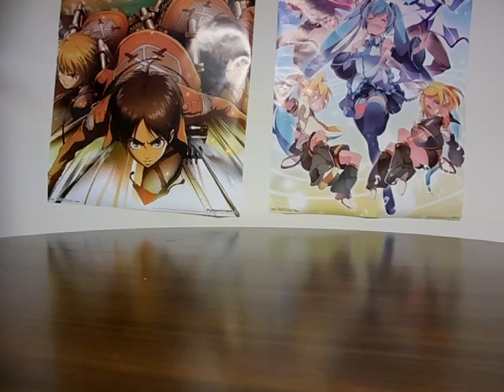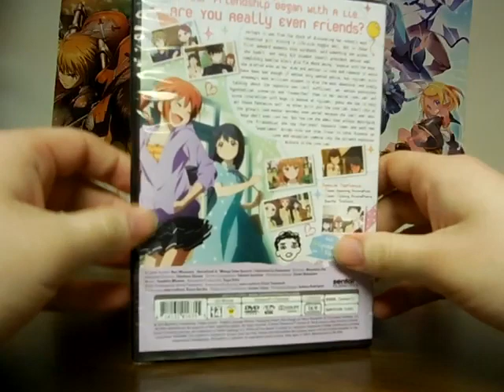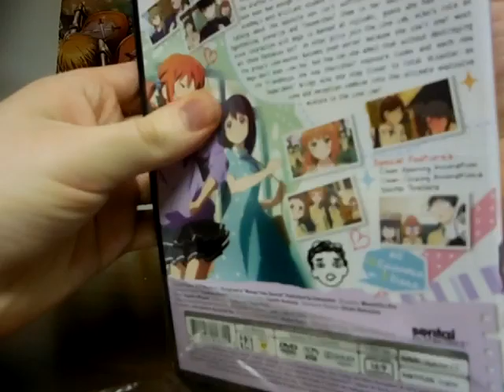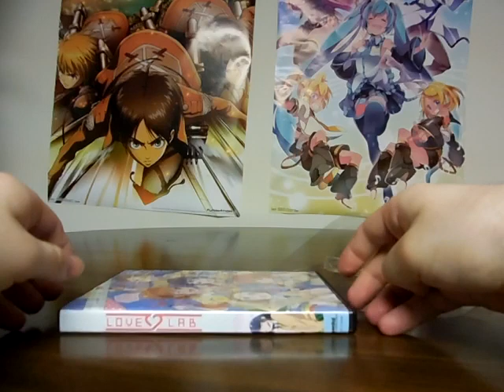NICK54222 Unboxing: Love Lab DVD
Only two unboxing videos left in this session of them! One DVD and one Blu-ray, both from Sentai Filmworks and that's it.

So today, we're unboxing the Love Lab DVD. I did not know about how Sentai had a license and released this anime on home video before I saw the first episode on Crunchyroll.

This anime is interesting. It's about the student council president (Natsuo Maki) asking a popular student (Riko Kurahashi) for assistance with romance activities.

I don't intend to watch this anime just yet, but eventually I'll get around to it at some point. Just have to find a time to do so amidst all the other shows I watch.

Regardless, there's just one more anime left in this series on unboxings. I'll see you tomorrow for it!